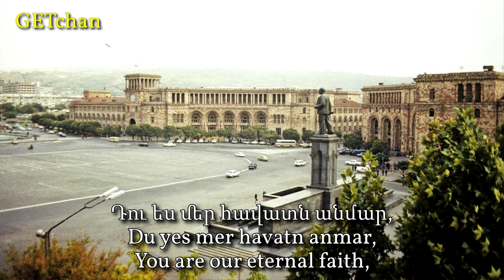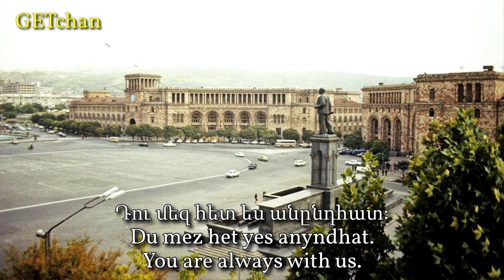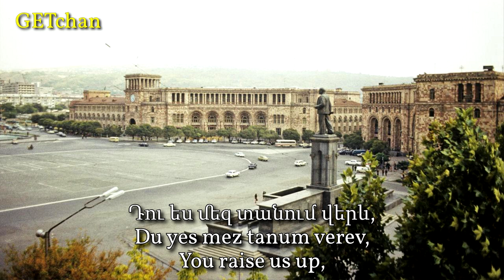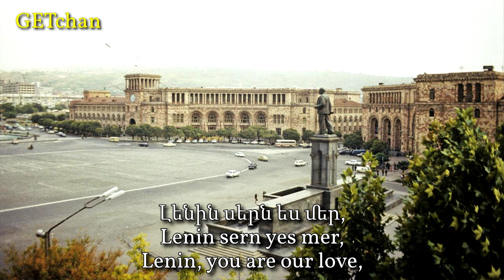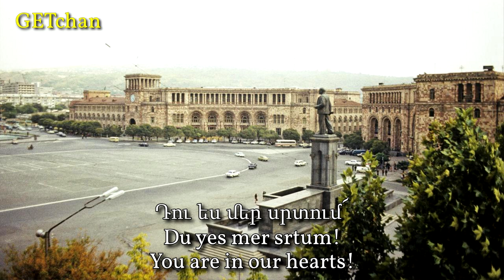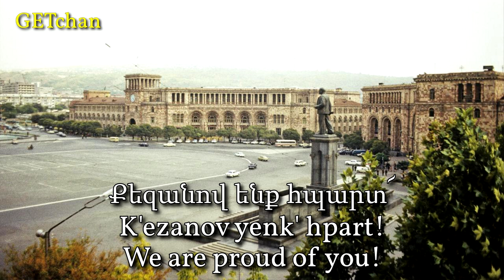Ձոն Լենինին - Ode to Lenin (Soviet Armenian Song)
A Soviet-era Armenian song dedicated to Vladimir Lenin.

Performer: Honoured Armenian State Folk Song And Dance Ensemble (Հայկական ժողովրդական երգի-պարի վաստակավոր անսամբլը)
Year recorded: 1977
Composer: Alexander Arutiunian (Ալեքսանդր Հարությունյան)
Lyricist: Lyudvig Duryan (Լիւդվիգ Դուրեան)
Year Written/Composed: 1967
Source: Vinyl record "Мелодии Армении".
Image: Lenin Square (Լենինի հրապարակ), Yerevan, Armenian SSR.